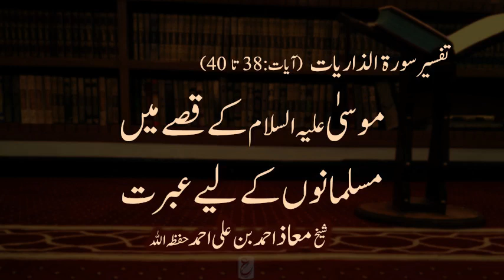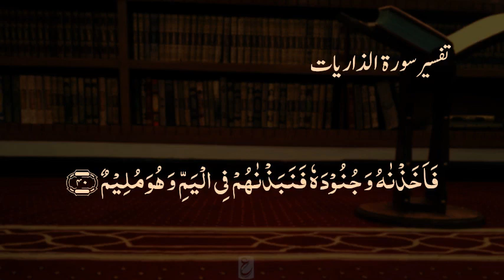Moosa alihi salam kay qissay main ibrat - Tafsir surat Zariyat(38-40)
Moosa alihi salam kay qissay main musalmanon kay liye ahem sabaq